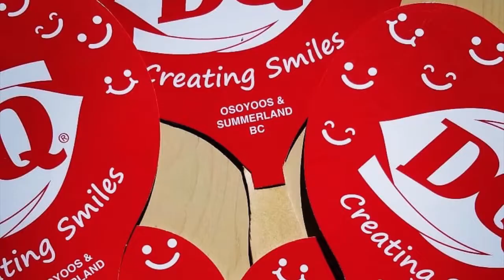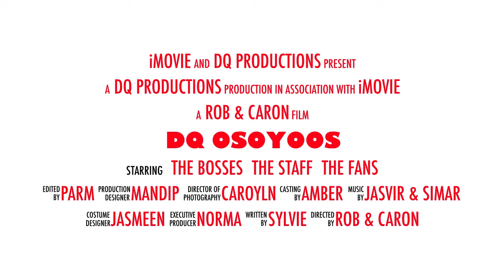Fan Captains and crew show us how Happy Happens in Osoyoos, BC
Osoyoos, BC (Canada) shows us how “Happy happens here!”